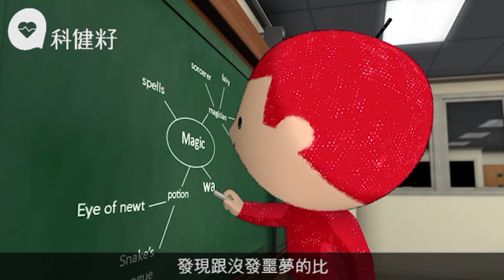惡夢纏身唔使怕 激發創意做藝術家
所謂日有所思夜有所夢，日間被「腦細」罵，夜晚或許就會發噩夢。不過現在有更多科家相信，原來發噩夢甚至可激創意。加拿大蒙特利爾大學（Univerity of Montreal）睡眠研究員米歇爾(Michelle Carr)邀請了每周至少發兩次噩夢的人進行實驗，讓他們跟那些沒經常發噩夢的人比較，進行創意測試，並於上月在Sleep Medicine期刊發表報告。